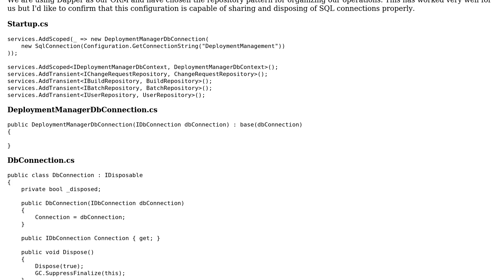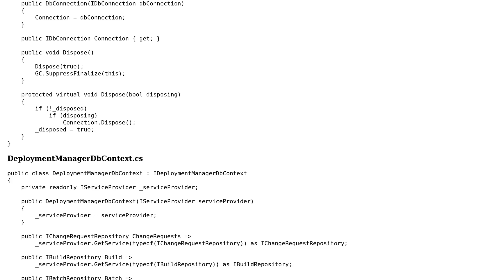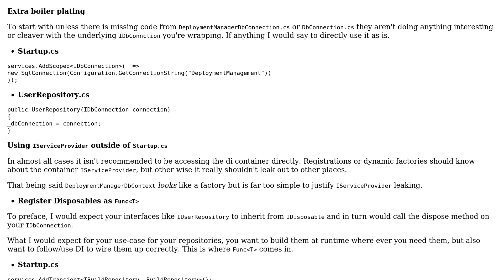Code Review: Using the repository pattern with Dapper and a single accessor object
With thanks & praise to God, and with thanks to the many people who have made this project possible! | Content (except music & images) licensed under CC BY-SA | Music | Images & others | With thanks to user Michael Rieger user Adam Chubbuck and the Stack Exchange Network Trademarks are property of their respective owners. You are responsible for your own actions.